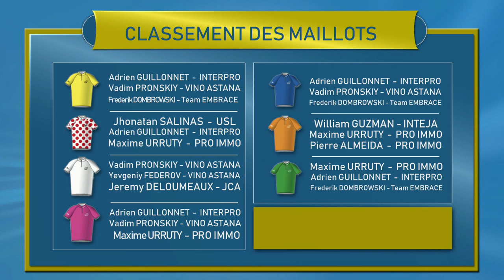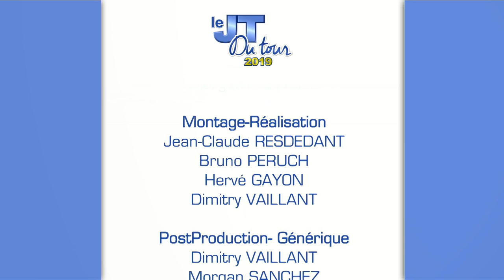JT DU TOUR CYCLISTE 2019 - ETAPE 3 Pt.2